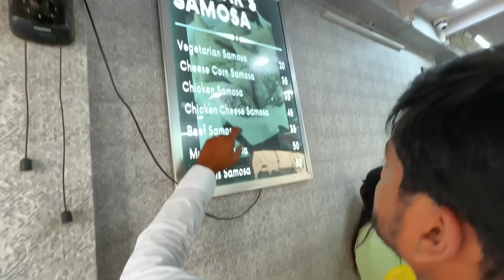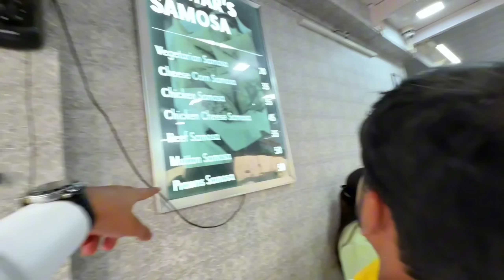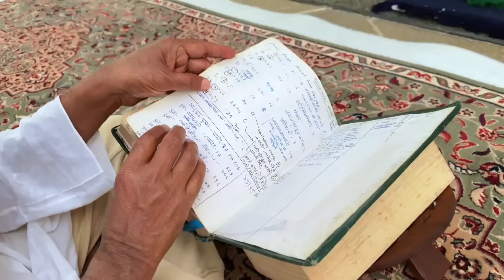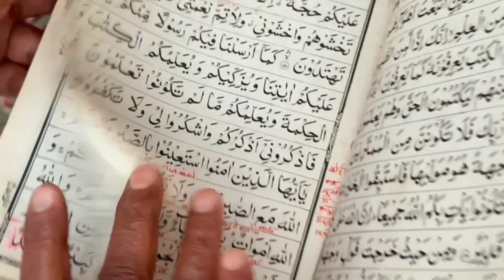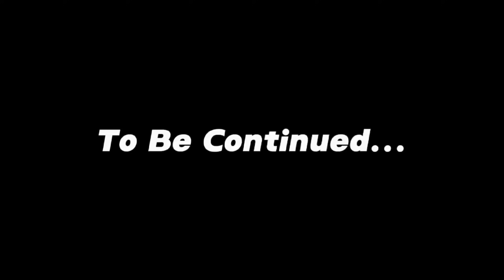YAZDAN Ramadan Vlog 4 | Umrah Ki Shopping | Jumma Namaz | Yazdan Iftari Vlog | Param Vlog #205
Jumma Vlog
Yazdan Jumma Vlog
Param Jumma Vlog
Yazdan Vlog